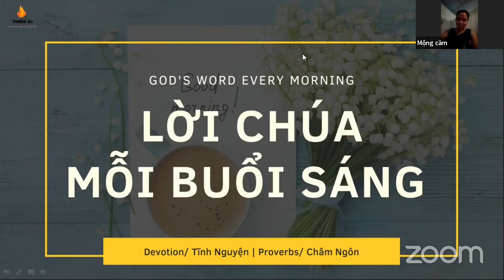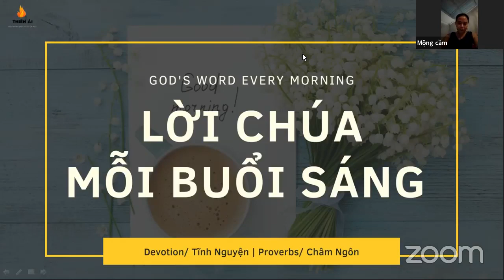[DAYS 1] LỜI CHÚA MỖI BUỔI SÁNG | CHÂM NGÔN CHƯƠNG 13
Tĩnh Nguyện | Hội Thánh Báp-Tít Thiên Ái

❤Pass: 7777
Nhấn để tham gia cuộc họp Zoom.
Kính mời quý vị có nhu cầu cầu nguyện hãy gọi điện hoặc gửi tin nhắn cho chúng tôi!

🔥 HỘP THƯ/ INBOX
1. Nhắn tin trực tiếp vào fanpage
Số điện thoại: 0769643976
🔥 ĐÓNG GÓP/ PARTNER
Quý vị yêu thương Hội Thánh và muốn dâng hiến, có thể dự phần dâng hiến cho Hội Thánh tại đây :
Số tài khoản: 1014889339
Chủ tài khoản: Mai Minh Suot
Ngân hàng: Vietcombank
🔥 THEO DÕI/ FOLLOW
♥ Chân thành cảm ơn quý vị đã theo dõi và đồng hành cùng Hội Thánh chúng tôi!
Chúa ban phước cho quý vị, Shalom!